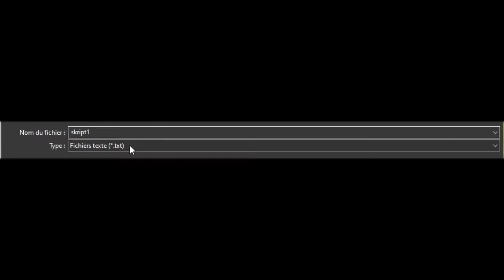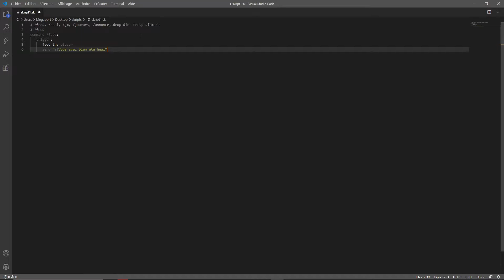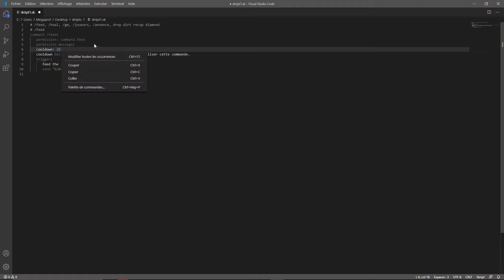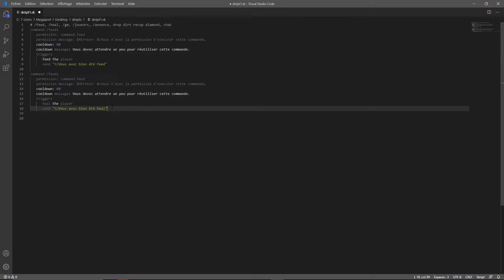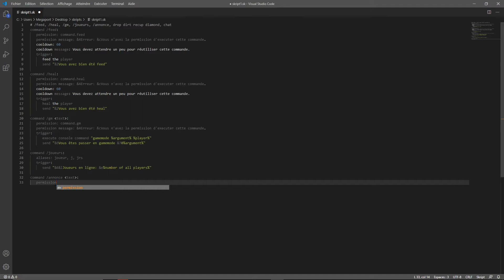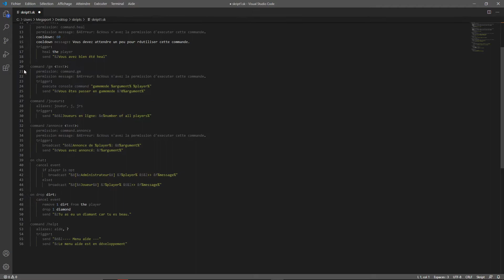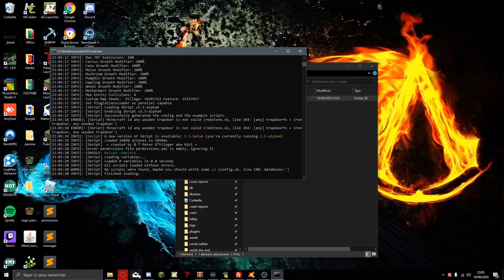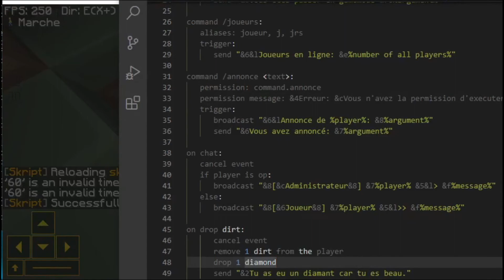LES BASES DE SKRIPT - TUTO DEBUTANT | DEVSKRIPT #01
Mon Discord: FreezMod#5702
Concernant la vidéo:
Aujourd'hui DEVSKRIPT #01

Les commandes a exécuter sur votre serveur:
/op (votre pseudo)
/sk enable (nom du skript)
/sk reload (nom du skript)